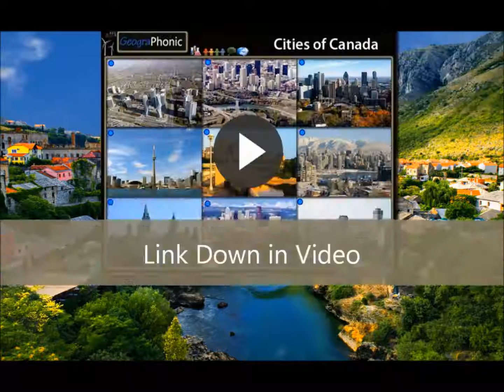České Budějovice a statutory city in the Czech Republic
České Budějovice (Czech pronunciation: [ˈt͡ʃɛskɛː ˈbuɟɛjovɪt͡sɛ]; German: Budweis or Böhmisch Budweis) is a statutory city in the Czech Republic. It is the largest city in the South Bohemian Region as well as its political and commercial capital, the seat of the Roman Catholic Diocese of České Budějovice, the University of South Bohemia, and the Academy of Sciences. It is located in the center of a valley of the Vltava River, at the confluence with the Malše.
České Budějovice, which is located in the historical province of Bohemia, is not to be confused with Moravské Budějovice in Moravia.beautiful city, , nice photographs of landmarks, skyline, famous buildings, street life
The city was founded in 1256 by King Ottokar II of Bohemia, who granted its municipal charter in 1265. The siting and planning of the city was carried out by the king's knight Hirzo. The settlers were coming from the Bohemian Forest and Upper Austria.[1] The royal city was created as a platform of the king's power in South Bohemia and to counterbalance the powerful noble House of Rosenberg, which became extinct in 1611. In 1256 the Svitavy brewery was founded there (closed in 2002),[2] beginning a long-lasting tradition of fine beer brewing, culminating in the famous Budweiser Budvar Brewery, founded in 1785.
In 1341 King John of Bohemia allowed Jewish families to reside within the city walls, and the first synagogue was built in 1380; however several pogroms occurred in the late 15th and early 16th century. Since the Hussite Wars, the city was traditionally a bulwark of the Catholic Church during the long-lasting religious conflicts in the Kingdom of Bohemia. A part of the Habsburg Monarchy from 1526, Budejovice remained a loyal supporter of Emperor Ferdinand II in the Thirty Years' War. Budějovice underwent a short occupation by Prussia during the Silesian Wars, and the war between the Habsburgs and the French army in 1742.
In 1762 the Piarists established a gymnasium here and Emperor Joseph II founded the diocese in 1785. In 1847, the production of Koh-i-Noor Hardtmuth pencils was relocated from Vienna to Budějovice.
During the Second World War in March 1945, Budějovice was twice targeted by U.S. Air Force raids that greatly damaged the city and caused great loss of life. At the end of the war, on 9 May 1945, Soviet troops liberated the city. On the following day, the Red Army and the American Army met on the main square in a joint celebration of the city's liberation.
Population[edit]
The vast majority of the city's population today are Czechs (94.9% in 2001), with 1.15% Slovaks. In the past, the city had a significant proportion of ethnic Germans, who had formed the majority since medieval times.[3] The city remained a German-speaking enclave until 1880, after which Czechs became the majority. Until the end of World War II, the city contained a significant German minority (about 15.5% in 1930). For example, the ratios between the Germans and the Czechs were in 1880: 11,829 Germans to 11,812 Czechs, in 1890: 11,642 to 16,585, in 1900: 15,400 to 23,400, in 1910: 16,900 to 27,300 and in 1921: 7,415 to 35,800.[4] However, the entire German population was forcibly expelled in 1945 under the Beneš decrees.
Development of the city population since 1869